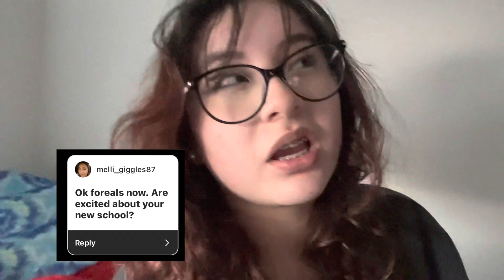answering your questions! 😰😱| Q&A + SHOUTOUTS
HEY GUYS!! welcome back to the chan chan! i hope you enjoyed my first Q&A video! i wanna do these more in the future so please leave a like so i know you guys like these types of videos. BIGG SHOUTOUT to the people who answered my Q&A questions on instagram! i love you guys so much 🤗

Shoutout to

go follow them all on instagram! 💗